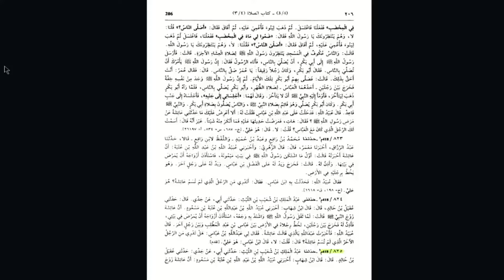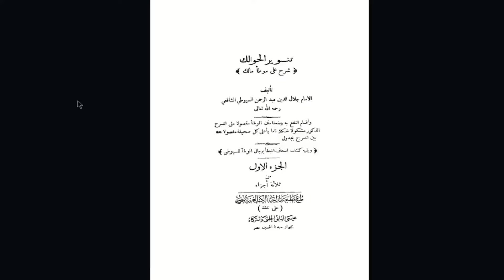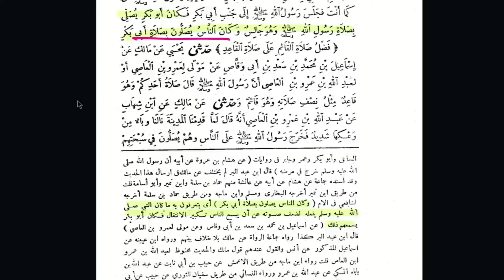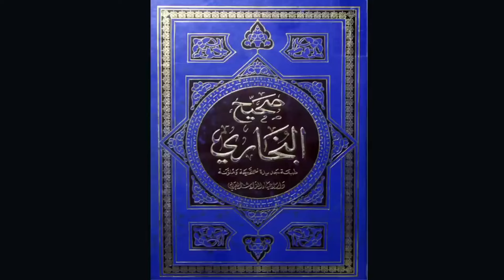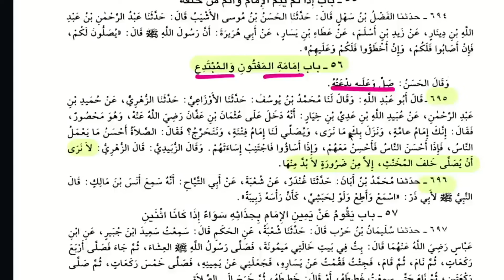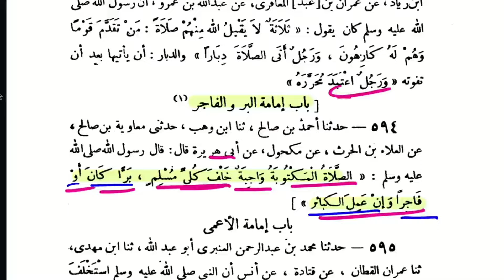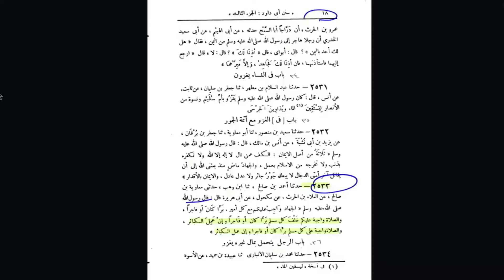Rasool ﷺ Hz Ayesha Ko Sawahib e Yousaf Qyun Kaha ? Hz Abubkar Ko Namaz Ka Hukam ? | Hassan Allahyari